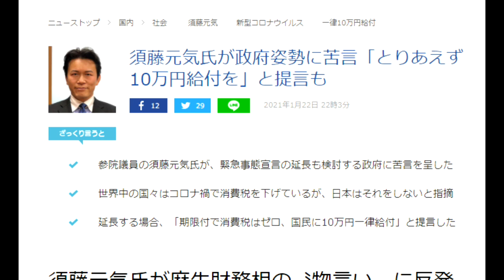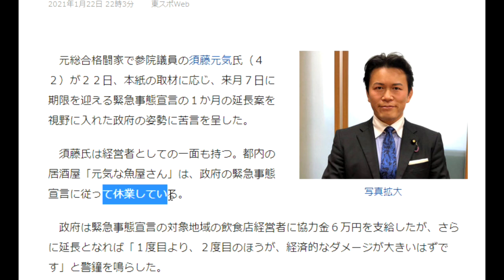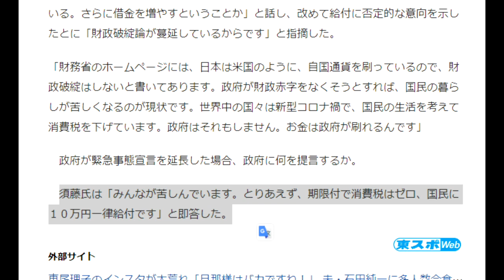【隠居TV】特別定額給付金「須藤元気提言！」